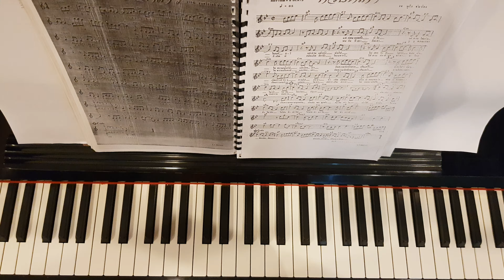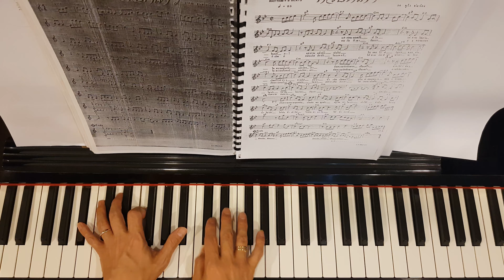กวีบทเก่า - Piano